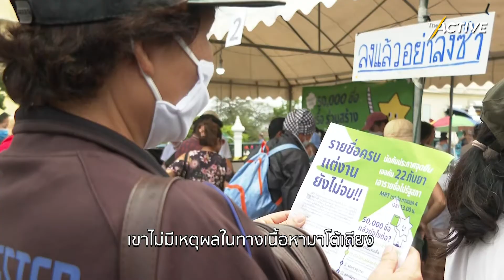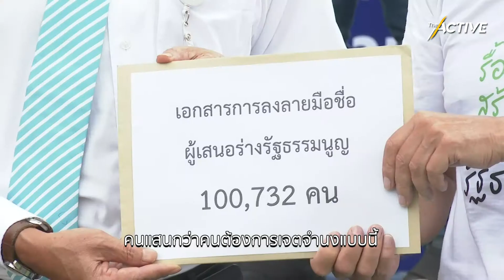แก้รัฐธรรมนูญ​ ลดอุณหภูมิความขัดแย้ง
จับตา​ 17​ พ.ย.​ 2563​ เปิดสภาฯ​ รับ-ไม่รับ​ หลักการแก้ไขรัฐธรรมนูญ​ หวังลดอุณหภูมิความขัดแย้ง​

The​Active​ คุยกับ​  'เป๋า' – ยิ่งชีพ อัชฌานนท์ ผู้จัดการโครงการอินเทอร์เน็ตเพื่อกฎหมายประชาชน (iLaw) หนึ่งในผู้เสนอร่างฯ​ ที่ประชาชนกว่า 100,000​ คนร่วมลงชื่อ​ ท่ามกลางข้อกล่าวหารับ​ "ทุนต่างชาติ" เคลื่อนไหว!